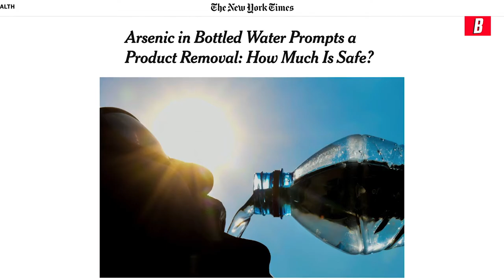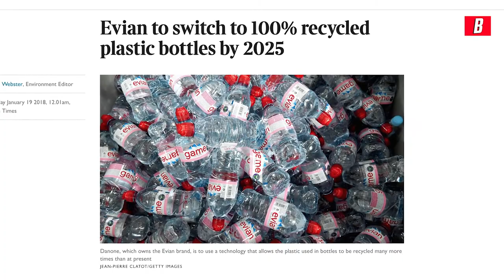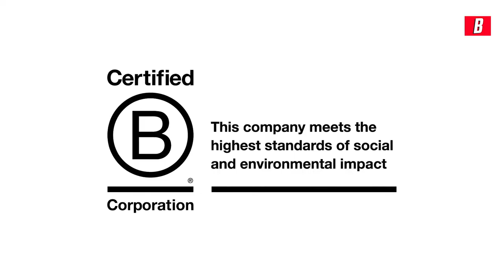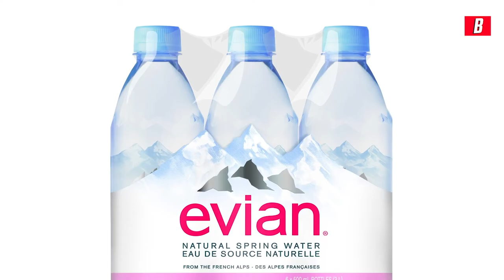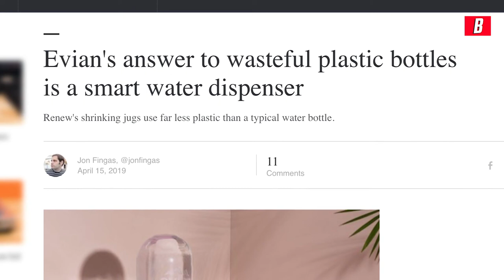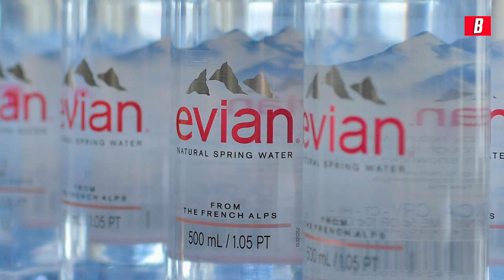Why is Evian Water So Expensive? Does Evian Really Have Health Benefits? | History of Evian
This is about the history of Evian Water and how it all started.

There is a myth that Evian Water has health benefits. Is there any truth to this? Is this the reason why Evian Water is so expensive? Regardless, despite being highly priced, Evian makes over $20 billion dollars in sales every year. The history of Evian is full of serendipitous events that would not have been possible anywhere else in the world. In this videos, I'll answer the most commonly asked questions about Evian such as why Evian water is so expensive, if it really does have health benefits, and how it became a multi-billion dollar company.